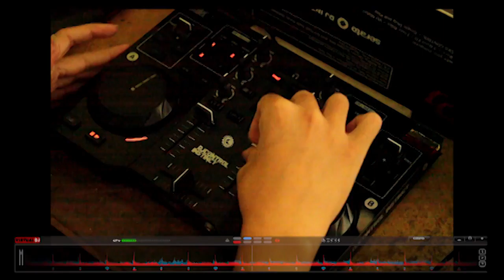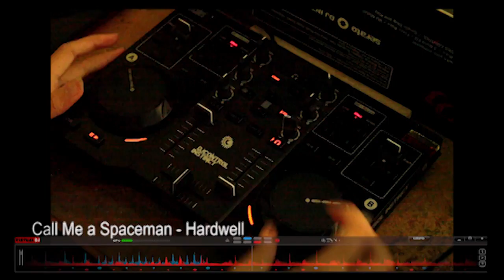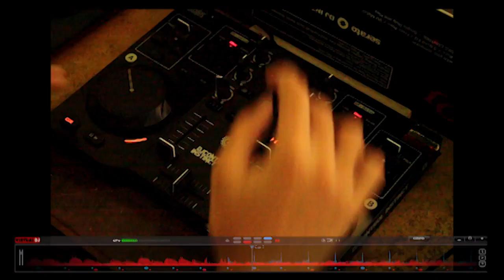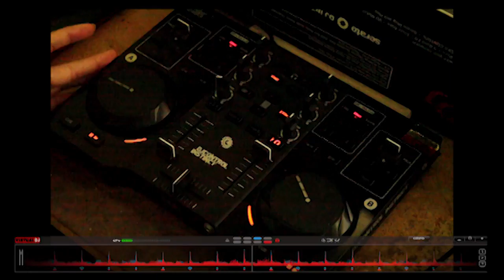Hercules DJ CONTROL INSTINCT - EDM Big Room Mix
Controller:
Hercules DJCONTROL INSTINCT

DVS:
Virtual DJ PRO